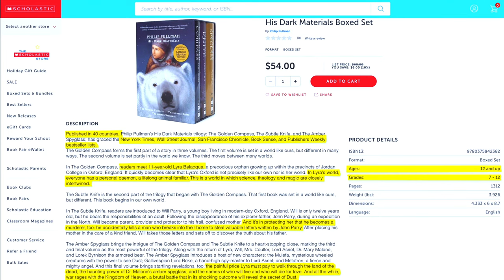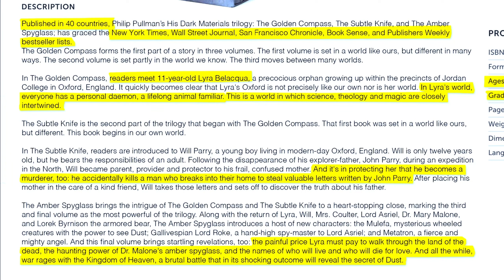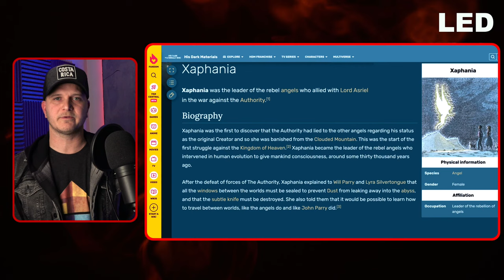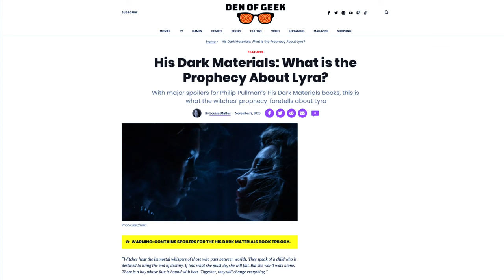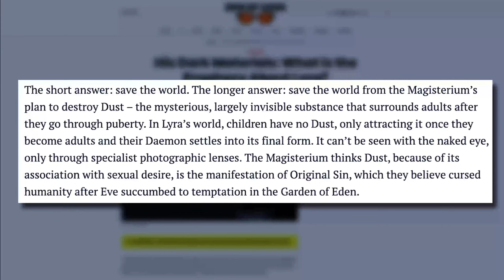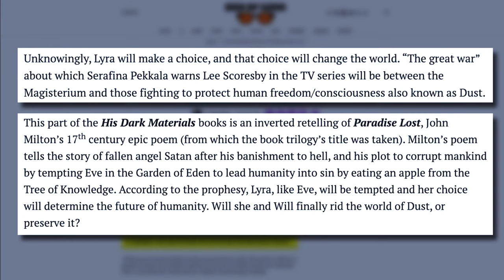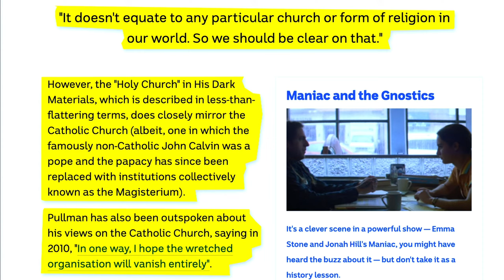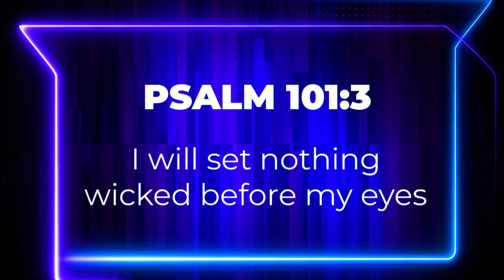His Dark Materials Season 3 SHOCKING SECRETS EXPOSED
Philip Pullman’s His Dark Materials trilogy: The Golden Compass, The Subtle Knife, and The Amber Spyglass; are best selling books for children, now turned HBO series. A series about children who’s best friends are demons in the form of animals. Season 3 is not hiding their agenda at all. They openly tell you that the heroes are the angels who were cast out of heaven and now have formed a rebellion in a war against God the Creator known as ‘Authority’.

This is the gear we use to make and produce our videos:
Lighting: Dracast Complex LED Light
Microphone: Blue Yeti Microphone
Point & Shoot: Sony DSC-RX100 V
Video stabilizer: Pilotfly PFT1 Gimbal
iPhone video stabilizer: Zhiyun Smooth-Q